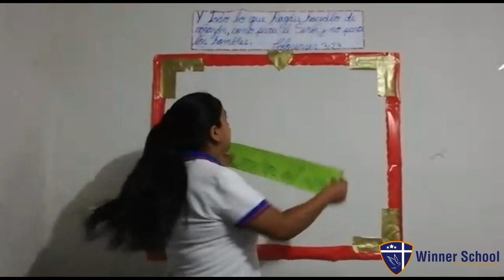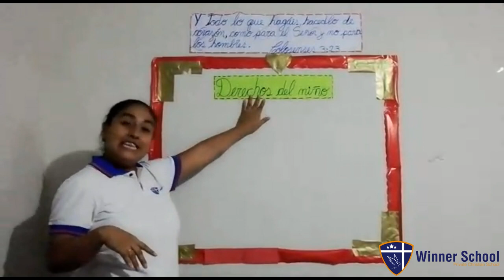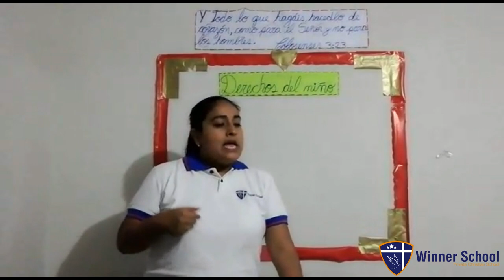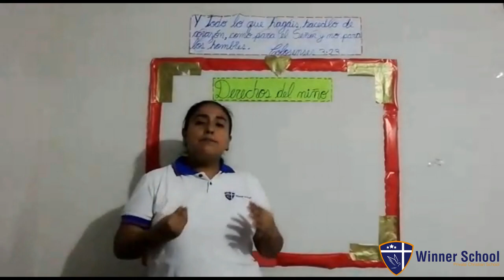PERSONAL SOCIAL-DERECHOS DEL NIÑOS 2DO A PRIMA. MISS CLAUDIA HUAMAN